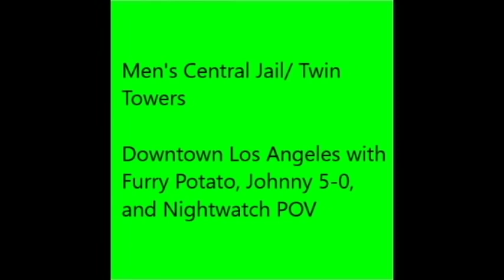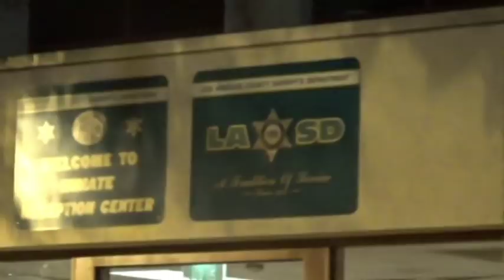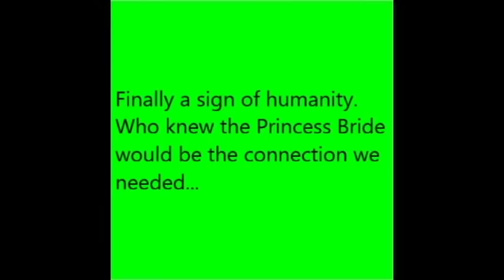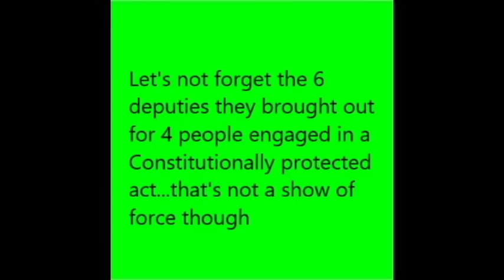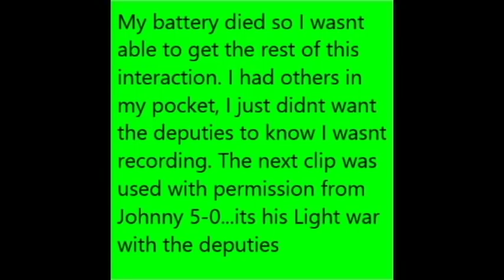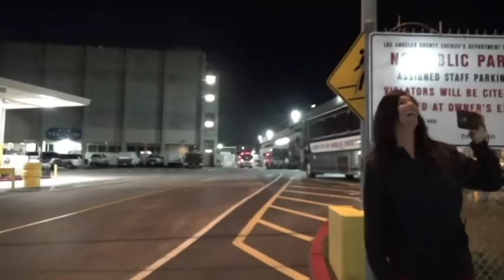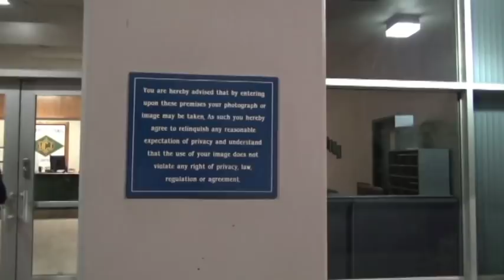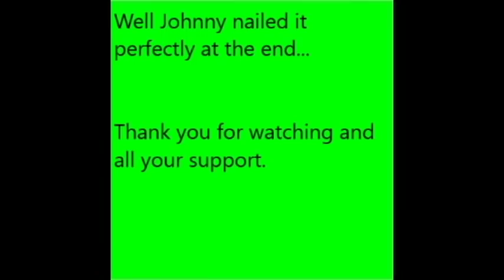Twin Towers with Johnny 5 0, Furry Potato, and Nightwatch POV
This was my first trip to the Mens Detention Facility/ Twin Towers with Johnny 5-0, Furry Potato, and Nightwatch POV